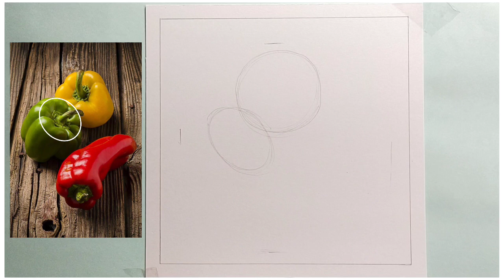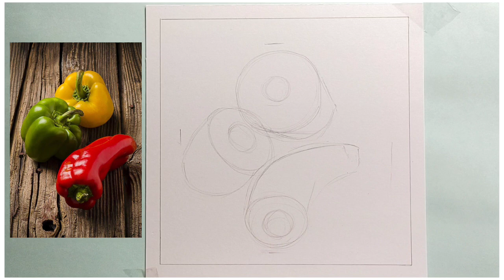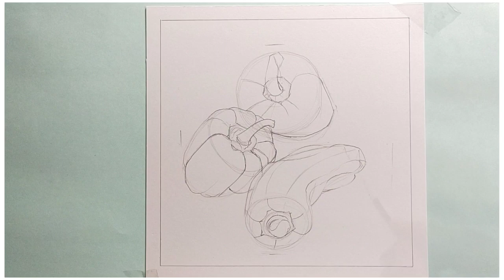Online Drawing Class part - 2/ Drawing tutorial for beginners/ drawing class in Tamil/ Chandru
Materials

1. Soft Pastels(cheap) =
Soft Pastels (good) =

2. Preserve spray(cheap)
Preserve spray(good) =

3. Masking tape =

4. Cello tape =

5. Pencil =

6. Tissue paper =

7. Water colour =

8. Eraser =

9. Paint brush =

10. White gel pen =

11. Correction pen =

12. Pen knife =

13. Paper =

14. Oil Pastels (cheap)
Oil pastels (good) =